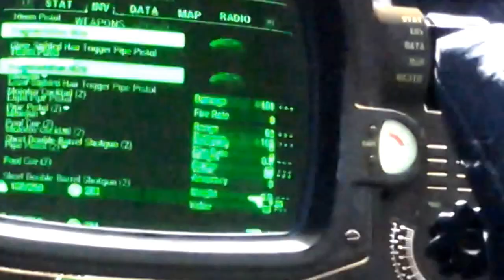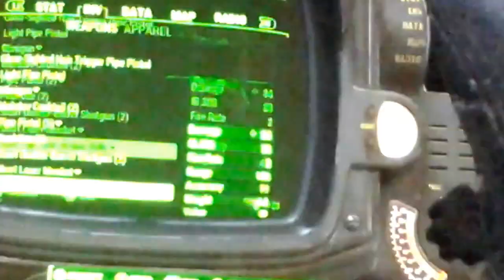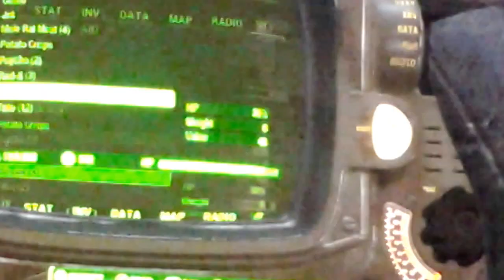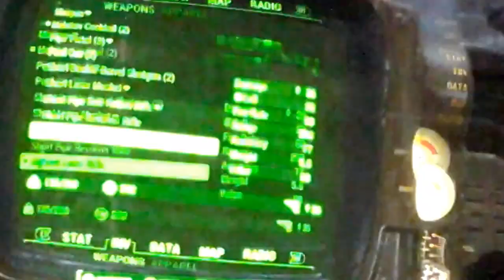Courier (Arctic) in Fallout 4! Part 14: Assault!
Codsworth and I begin our frontal assault on the Convega assembly plant